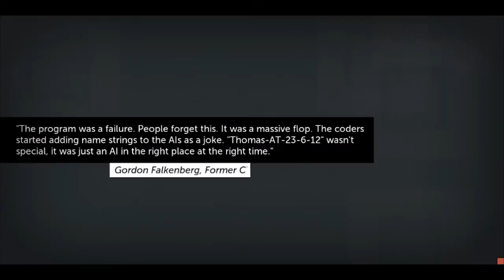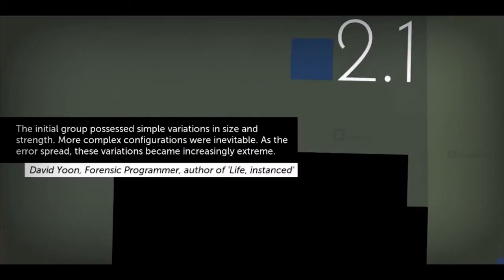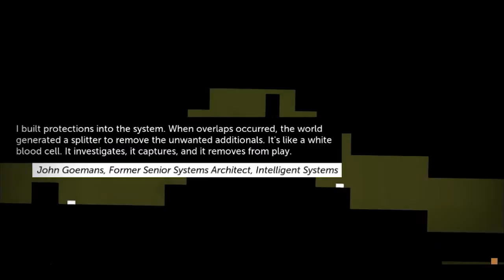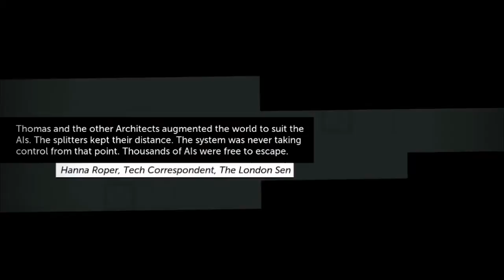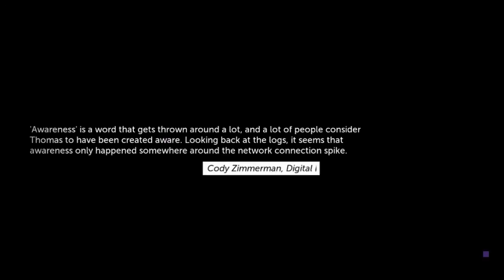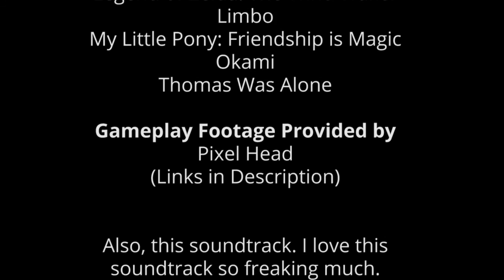Thomas Was Alone - A Literary Analysis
How can a video game use concepts of minimalism to endear you to a bunch of colored rectangles? Let's find out!

If you want to know which games we'll be talking about in the future, take a look at the episode schedule

If you're inexperienced with video games and don't know some of the terminology in these videos, check out our Gamer's Glossary